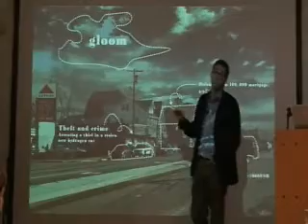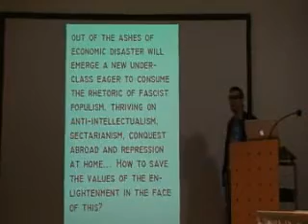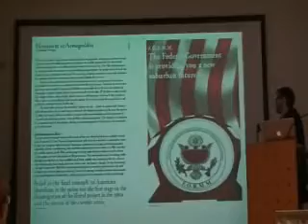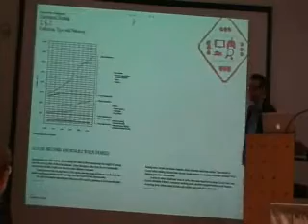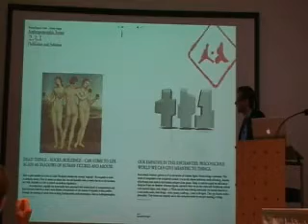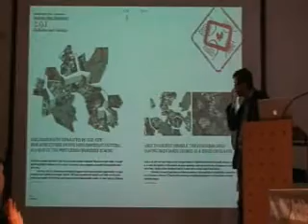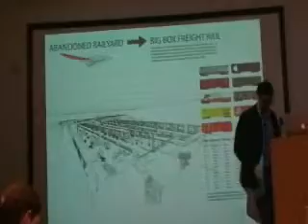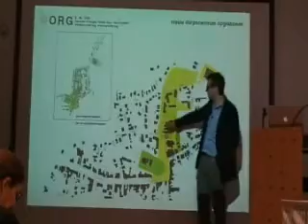Alexander D'Hooghe: Against Totality Part 3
This is a lecture by Professor Alexander D'Hooghe from MIT presented as a part of a debate with Miguel Robles-Duran of the Berlage.  The debate is one of a series on power for the Rotterdam Biennale 2007.  The lecture is titled Against Totality: Problems of Scale and Limits to Formalism in Urban Design.